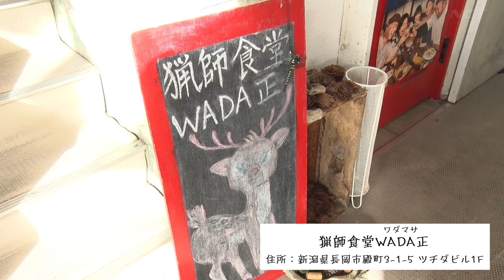【長岡】猟師食堂WADA正 ジビエ中華料理ができるまで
新潟県長岡市殿町にある「猟師食堂WADA正（ワダマサ）」！現役ハンターが腕をふるうジビエ料理が楽しめるお店です🍖イノシシやシカ、アナグマ、クマなどなど…普段中々食べられないお肉がいただけます🍴

そんな「WADA正」の厨房の様子を見せていただきました☺

《目次》
0:00　「餃子（いのしし）」ができるまで🐗
1:00　完成🥟
1:33　「麻婆豆腐（しか）」ができるまで🦌
3:58　完成🔥
4:28　「穴グマ炒め」ができるまで🌱
5:26　完成👏

《お店情報》
🌟猟師食堂WADA正（ワダマサ）

「餃子（いのしし）」　1,000円税込
「麻婆豆腐（しか）」　1,000円税込
「穴グマ炒め」　　　　1,500円税込

　住所　　　長岡市殿町3-1-5 ツチダビル1F
　営業時間　17：00～22：00（昼酒要予約）

（2024.9現在）